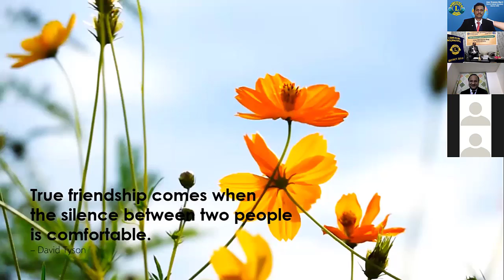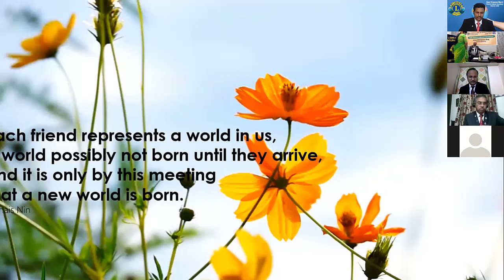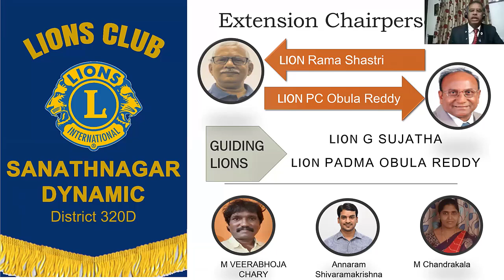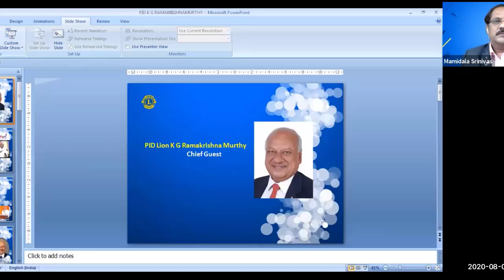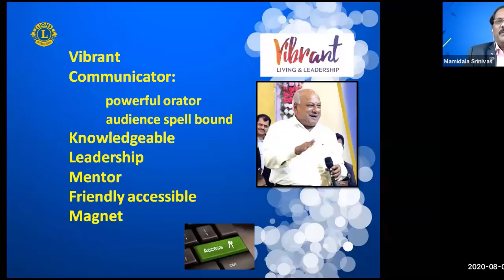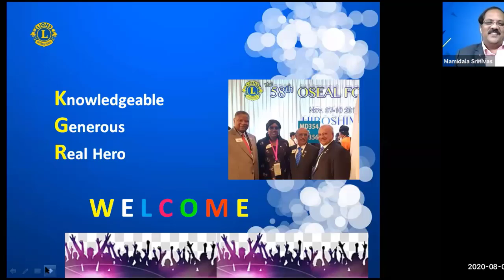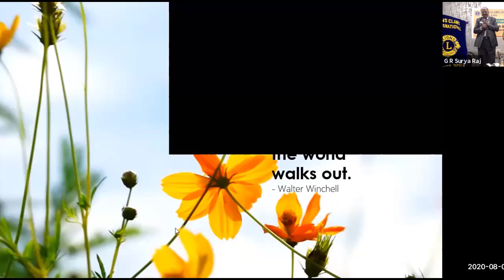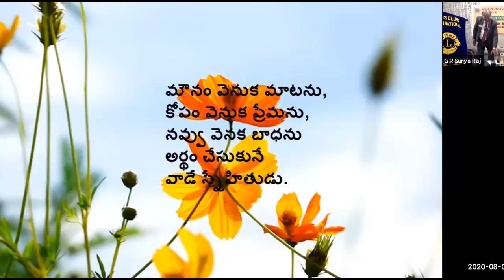District 320D - Cabinet Installation